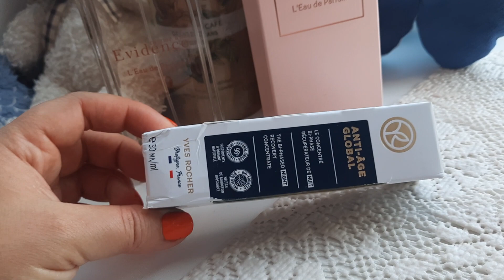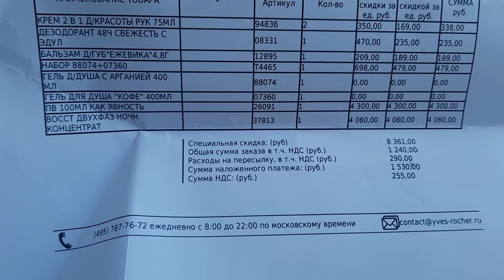🌿YvesRocher/июнь'23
😊Добро пожаловать на мой канал, где я рассказываю о косметике, натуральных бадах Сибирское Здоровье/SIBERIAN WELLNESS, Фаберлик